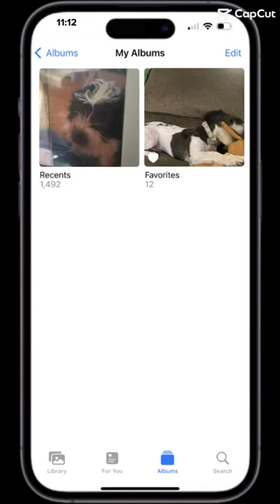Dog pictures hehe